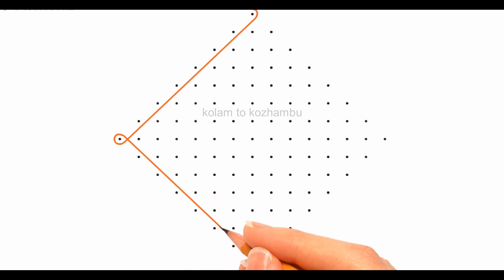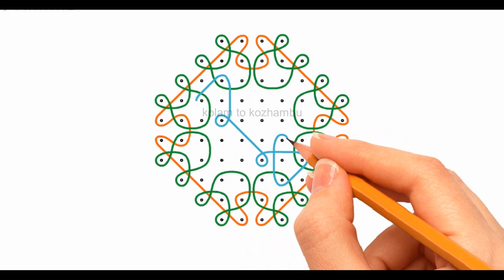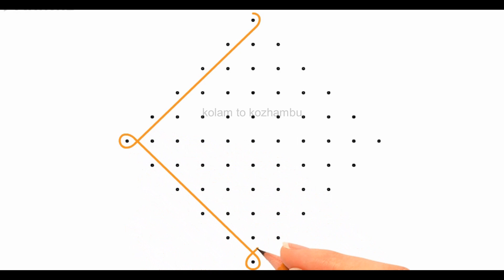10 days 10 simple rangoli| small dots simple rangoli#simplekolamwithdots#dailymuggulu#flowerrangoli